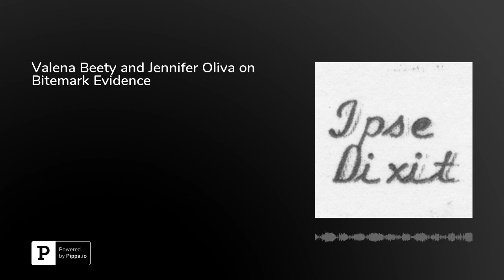Valena Beety and Jennifer Oliva on Bitemark Evidence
In this episode, Valena Beety (@valenabeetv), Professor of Law at Sandra Day O'Connor College of Law at Arizona State University, and Jennifer Oliva (@jenndoliva), Associate Professor of Law at Seton Hall University School of Law, discuss their new article, "Regulating Bite Mark Evidence: Lesbian Vampires and Other Myths of Forensic Odontology," forthcoming in the Washington Law Review. Professors Beety and Oliva begin the discussion explaining the serious flaws of junk sciences such as bite mark evidence. They then discuss a trial in which a lesbian couple were convicted of murder based upon flawed bite mark evidence propounded by a dentist who described, during trial, his improper examination of the murder victim, while explaining bite mark evidence as being half art and half science. The pair also explain how such use of junk science runs afoul of established evidentiary standards under Daubert, and why junk science such as bite mark evidence has been allowed to proliferate in criminal cases rather than in the civil sphere. Professors Beety and Oliva also highlight the inequities that arise in the use of bite mark evidence, especially among LGBTQ defendants. They then offer novel extrajudicial solutions in an effort to prevent the use of such faulty "science" in future. The paper is currently available on SSRN.

This episode was hosted by Maybell Romero, Assistant Professor of Law at Northern Illinois University College of Law. Romero is on Twitter at @maybellromero.